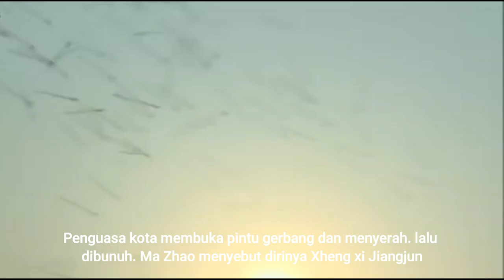MA CHAO Lima Jenderal Harimau Shu Han yang Hebat pada Zaman Tiga Negara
Ma Chao merupakan salah satu jenderal terbaik Negara Shu Han dan termasuk 5 jenderal harimau Shu Han yang dkisahkan dalam Roman Tiga Negara. Ia merupakan putra tertua dari jenderal Ma Teng. Ma Chao memilih untuk mengabdi pada Liu Bei karena ingin balas dendam kepada Cao Cao yang telah menipu ayah dan pamqn-pamqnnya untuk datang ke ibukota dan membunuhnya
Ma Chao bertanggung jawab menjaga daerah perbatasan Shu dari serangan musuh, terutama pasukan Kerajaan Wei. Cao Cao pernah berkomentar "Ma Chao memiliki keberanian seperti Lu Bu dan Han Xin, serta kesungguhan hati bangsa Qiang dan Hun.